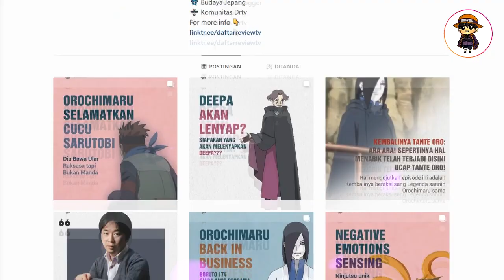Semua Hokage Berkorban, Kecuali Hashirama dan kakashi ?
Ngomongin soal pengorbanan, dalam era shinobi kita pasti mengenal banyak sekali ninja yang melakukanya, ntah untuk generasi penerus atau karena Kekuatan Tekadnya. Naah tau nggak, Didesa konoha sendiri, sudah umum sekali para hokage ini melakukan pengorbanan

dalam sejarahnya saja, desa daun tersebut telah memiliki catatan rekord dimana hokagenya ini
mengorbankan diri demi generasi penerus dan juga kesejahteraan wadah yang disebut sebagai
Konoha no sato